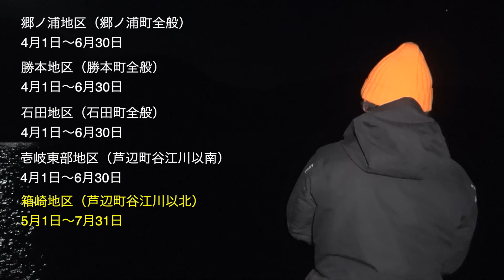【壱岐島エギング】キロアップ連発！実は冬が最強！？